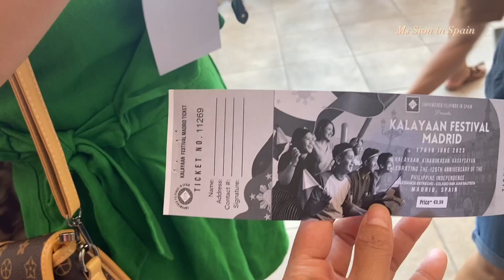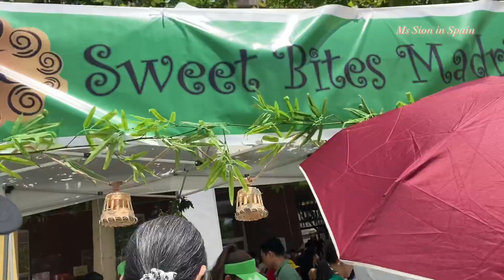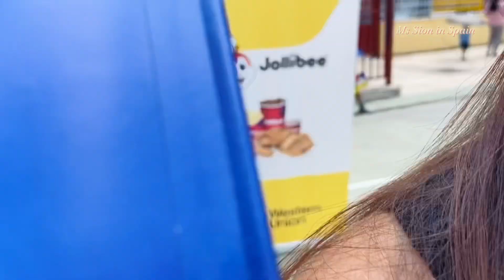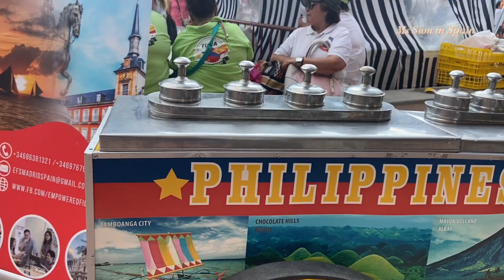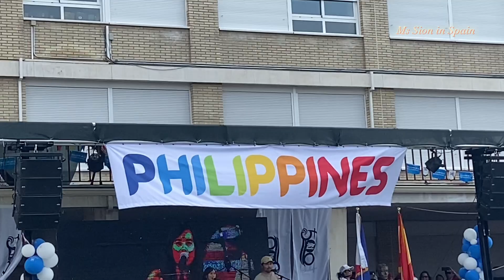Kalayaan Festival in Madrid 2023 special guest RICHARD GUTIERREZ KITCHIE NADAL | Erl Sion